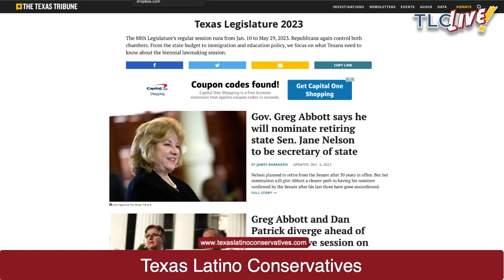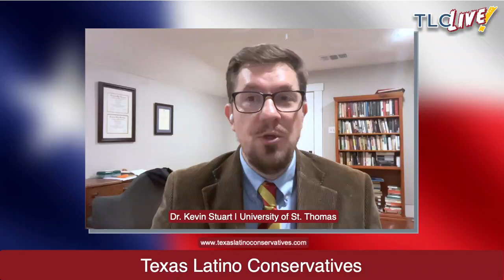League City Election Results - TLC Live!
We talk about the good and bad of the recent election results in League City and what lies ahead for the candidates. Our guests are Larissa Ramirez, League City Candidate and more candidates. Live on 12/7/2022

About us:
We are Latino Conservatives united to work together to increase Latino Representation on all levels of government.